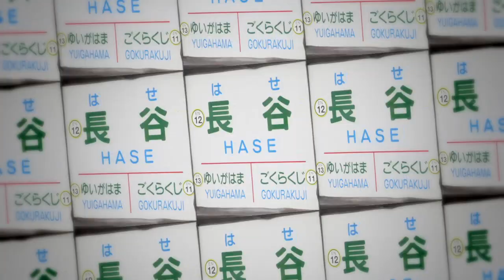HASE ZONE【長谷駅】